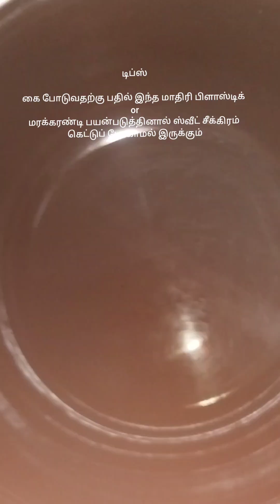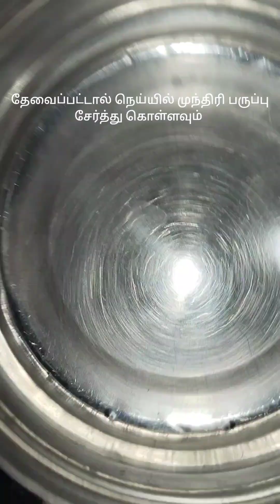வெறும் ரெண்டே பொருளில் 🤨ருசியான 🤪 ஒரிஜினல் 🥥 தேங்காய் 🥥 திரட்டிப்பால் ஸ்வீட் 😜 | Srv kalakkals 🙏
coconut | jaggery  | cardamon powder | ghee | water | தேங்காய் | சர்க்கரை | வெல்லம் | ஏலக்காய் பொடி | நெய் | தண்ணீர் |